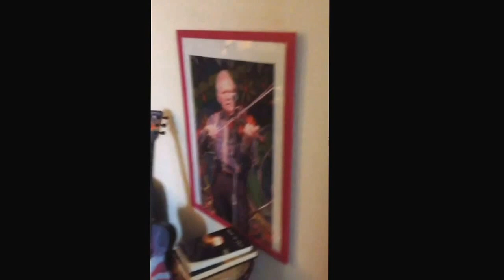Buddy Cage recording sneak peak - 3/1/2013